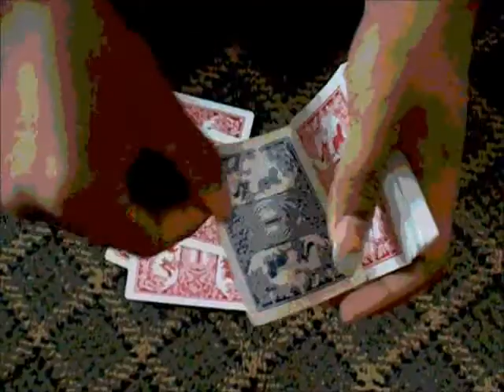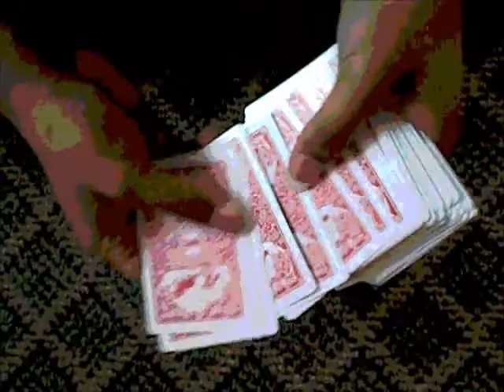Double Card Trick .{Color & Card Change}.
Amazing Double Card Trick.
Color And Card Change ..
.This Trick Is Influenced From ." The Anti Conjuror - Dan Sperry"
Trick Hasn't Been Revealed Yet...
Magic Tricks. .
Playing Cards.